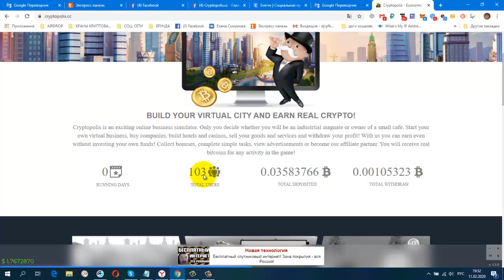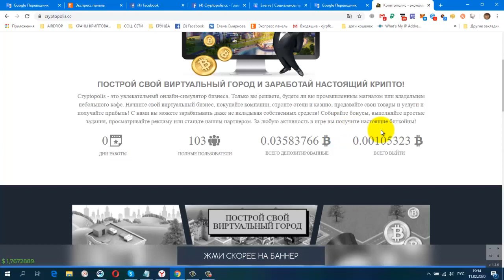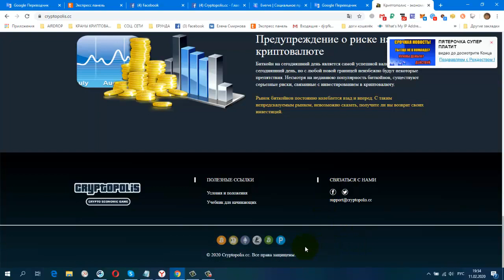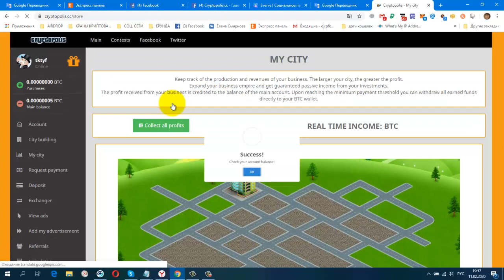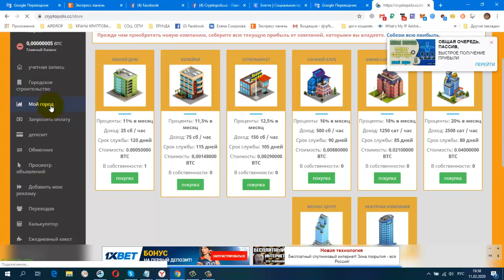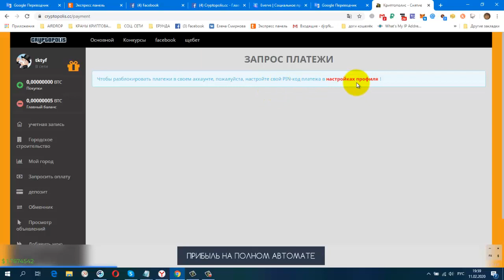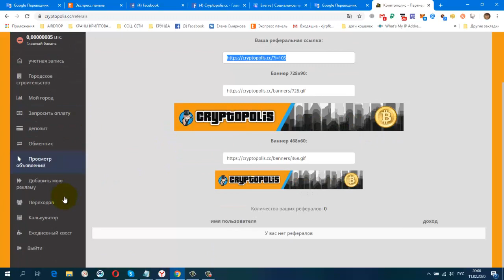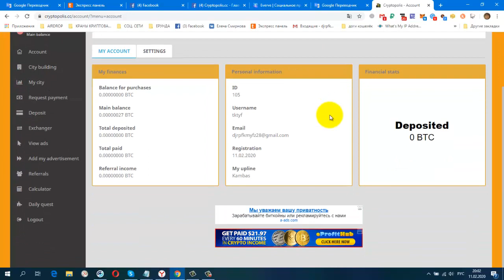Cryptopolis Онлайн игра, Здание в подарок! За любую активность в игре вы получите настоящие BTC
регистрация
постепенно будут добавляться новые краны.
Мои дополнительные ютуб каналы
ССЫЛКА НА НОВОСТНОЙ ЧАТ VK.
Жду Вас
гугл группа